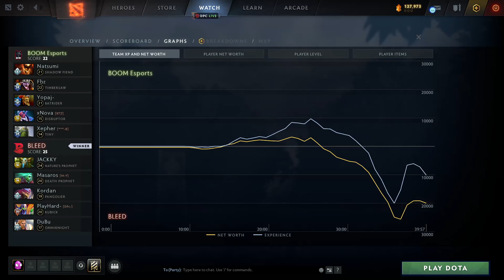BOOM ESPORTS vs BLEED - DPC SEA 2023 TOUR 1 DIVISION 1 DOTA 2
Boom Esports vs Bleed Dota Pro Circuit SEA Winter Tour 2023 Division 1 with Avo+ and SeekNStrike.
Top 3 team from SEA will be qualified to The Lima Major Peru.
Bottom 2 team will be relegated to Division 2.
Boom Esports currently at the 7th place of the group, they are in relegation zone. They have to win the series to stay in Division 1.